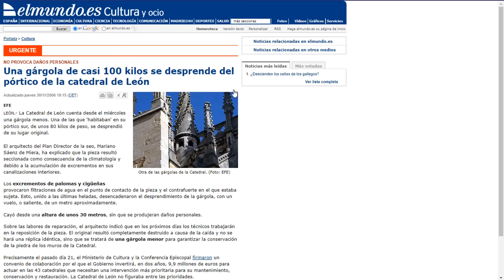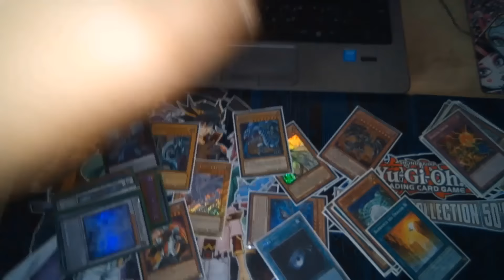13 Deseos | La historia de Monster High 💀 | Cronología | Parte 9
Terminamos 2013 iniciando el nuevo año 2014 con una mágica historia.

Marcas:
00:00 temporada 3
11:03 13 Deseos